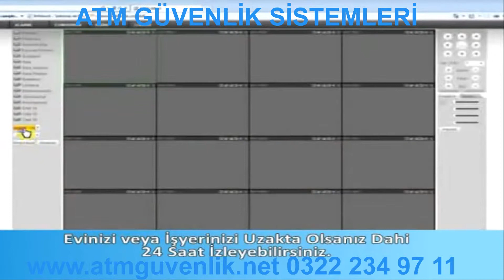Atm Güvenlik Sistemleri Adana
İşyerinizi ve Evinizi Güven Altına Alıyoruz.

Mahfessığmaz Mh.79003 Sk.Seyhan Apt. No:6/D